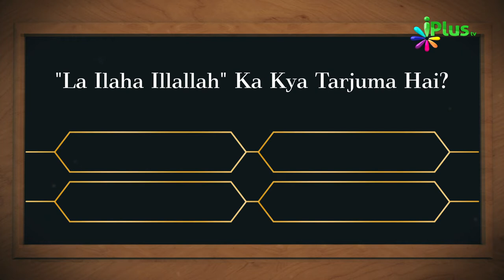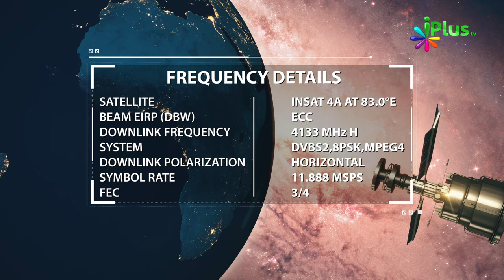Islamic Quiz - Aaj Ka Sawal 92 - iPlus TV - Islami Sawal Jawab - Deeni Sawal Jawab